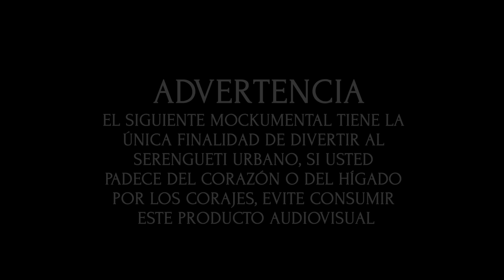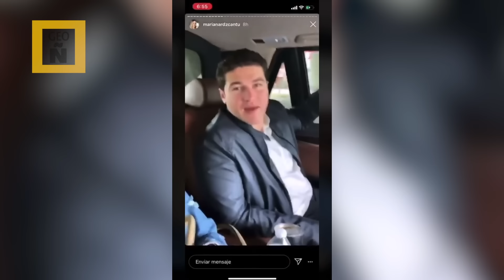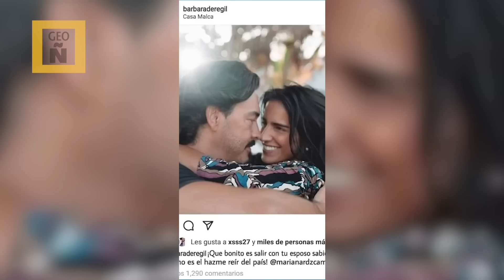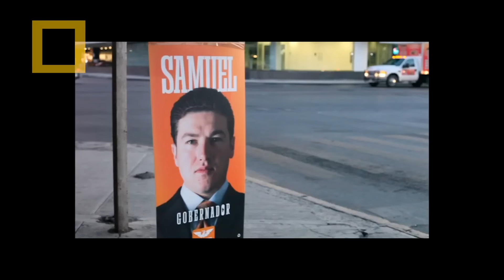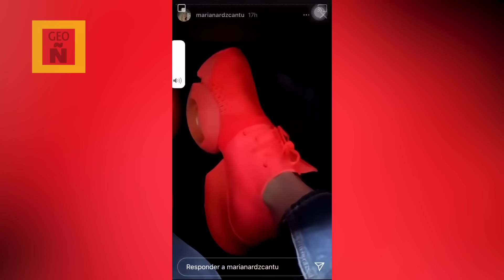GEOGRAFÍA ÑERA I FOSFOLEONUS ERECTUS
El serengeti urbano presenta:
FOSFOLEONUS ERECTUS